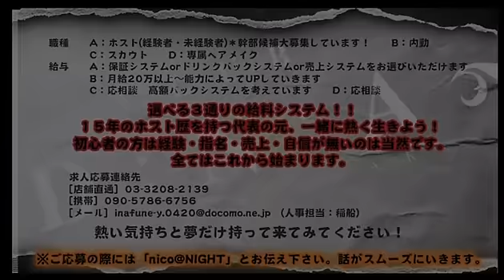D.N.A 若林健次の【深夜も○○おもいっきりけんちゃん】(12/8/23)ホスト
nico@NIGHT
Webサイト
【深夜も○○おもいっきりけんちゃん】

歌舞伎町ホストクラブD,N,A代表でもあり
ホスト格闘技「歌舞伎者」プロデューサー兼選手として多才の

若林健次の番組をご堪能あれ

毎回様々なゲストを迎えてのフリートーク！！！！！
どんな話が聞けるか？
毎週　水曜日　レギュラー番組　酔っていいともでメインMCの. ！！

Luminosite 一条楓 常務さんです

そしてニコ電話つかってお悩み相談1発K.O！！

Skype ID : ニコ@Night

いったいどんな番組になるか？！
乞うご期待！！！